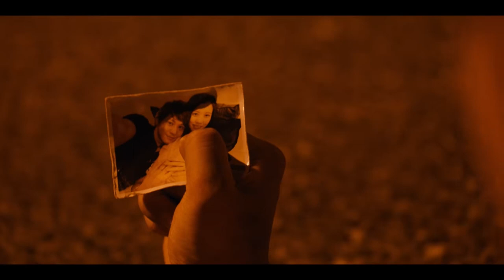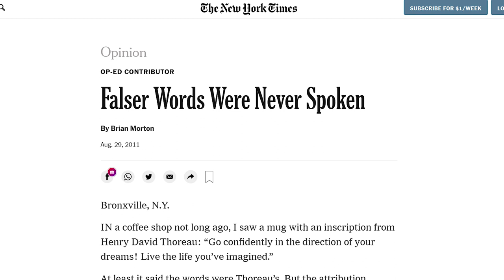The Truth About Hatter from Alice in Borderland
Today we look into the mind of Hatter from Alice in Borderland, the mysterious madman who runs the Beach.